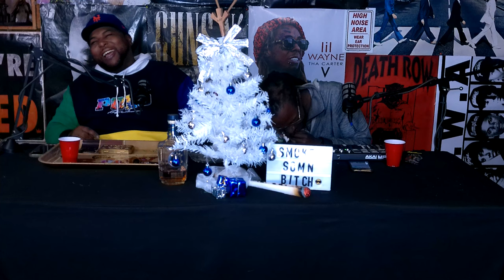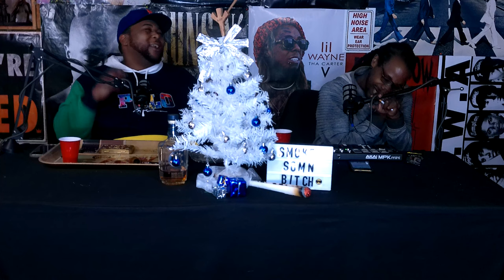Steve Daddy 23 - The Smoking Permitted Podcast Episode 109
Listen/Watch on Youtube.com/@TheSmokers
Check out episodes & music from the crew on Spotify/Soundcloud!!
Spotify: Kato Jackson "Grind Time"
Bob Jaquez (J-Rex)